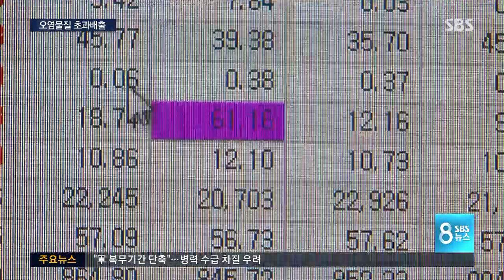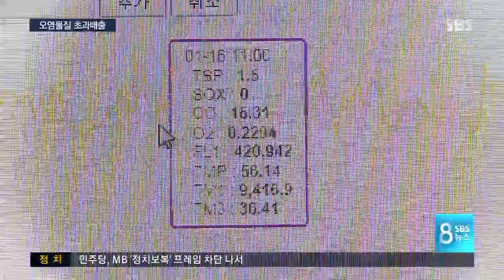'비상조치'에도 오염물질 마구 배출한 공장들 / SBS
서울 수도권에 미세먼지 비상저감조치가 내려진 기간, 일부 사업장들이 허용기준을 넘어 대기오염물질을 초과배출한 사실이 SBS 취재결과 드러났습니다. 굴뚝마다 원격감시장치를 붙여 놨지만 소용이 없었습니다.

이용식 기자가 취재했습니다.